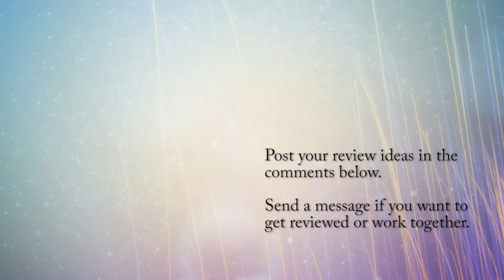Five reasons a Potato Burrito is awesome... just kidding, they're awful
Taco Bell is not only one of the oldest and saddest of American fast food institutions, it's what I grew up on. While the prices haven't remained as low as they should, and the hours are now so limited they might as well just ring the bell at noon, they still have some pretty good foods at some pretty fair prices.